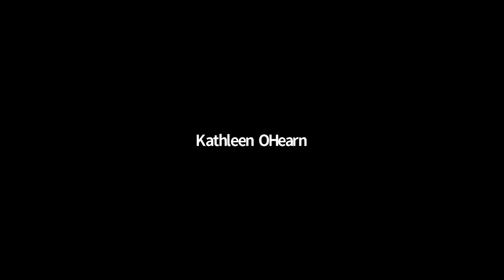America At Its Best - Episode 17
In this episode, we invited the winners of SPN's coveted Bob Williams Awards to discuss their successful policy solutions that have made lives better in their states. We also discussed the 2020 Network Award dedicated to the biggest multi-state win of the year.